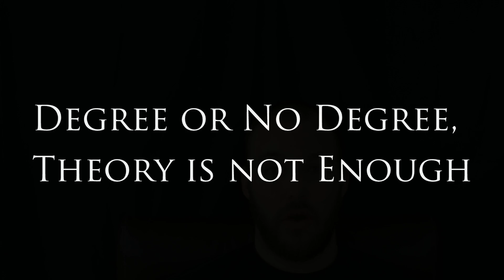Do You Need A College Degree For a System Administration Career?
It's one of the most popular questions I get: Is a college degree required for a System Administration Career?

-Do I need a university degree for a tech career, in general?
-How can I get my first Linux sysadmin job without a degree?

In this video I talk about the value of Degrees vs. the value of Education, and some career/learning strategies for people who don't have a college degree.

3:18 - Education vs Experience
4:09 - What to Study (High-Level overview in terms of University classes to emulate)
6:10 - Theory vs. Practical Skill
7:52 - How to Become a System Administrator (recommended learning path)
10:02 - Practice + Theory work together to make you better

Check out my project-based Linux System Administration course (free sample videos)